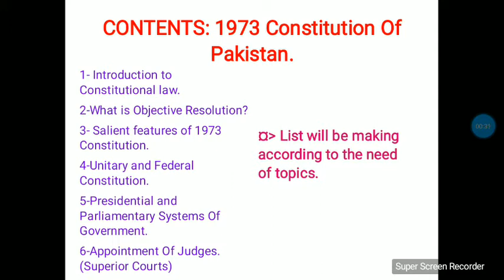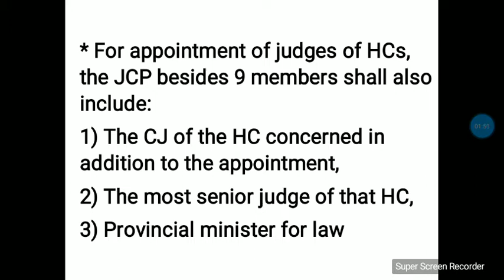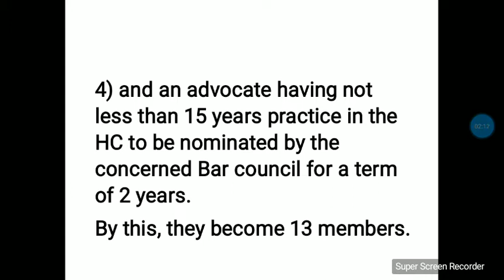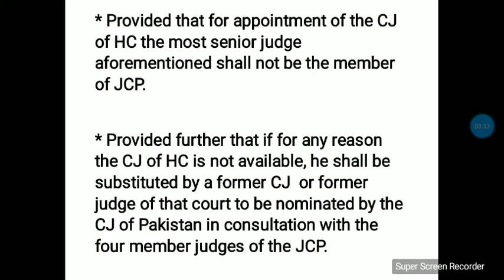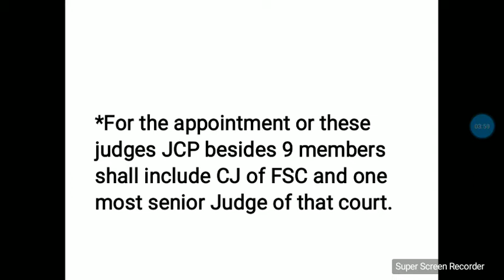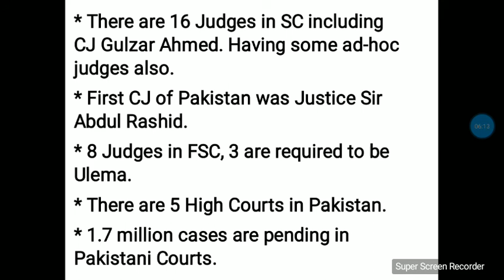Appointment Of Judges Of High Court And Federal Shariat Court.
Judges Of High Court And Federal Shariat Court.
Also some General Knowledge concerned to Judiciary In Pakistan
Supreme Court, High Court and Federal Shariat Court.
Judicial Commission Of Pakistan having some extra members.
Don't forget to set the quality of video by going in settings, if you think that it is not good.
Part 2
Don't forget to set the quality of video by going in settings.